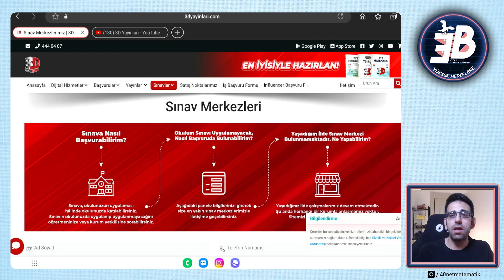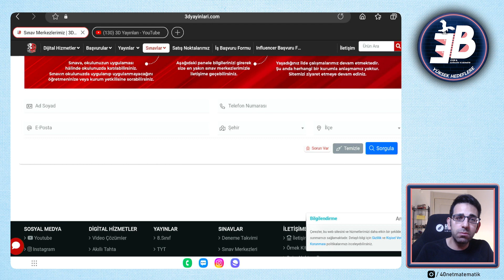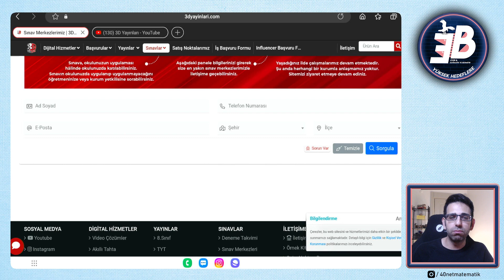3D Türkiye Geneli Deneme ve Nasıl Başvurulur?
Öğreniyorum Ve Gelişiyorum Oynatma Listeleri(
öğreniyorum konuyu çalışır çalışmaz çözeceğiniz,gelişiyorum kolay orta 2 3 test çözdükten sonra çözeceğiniz liste)